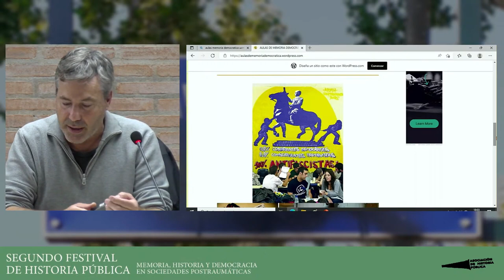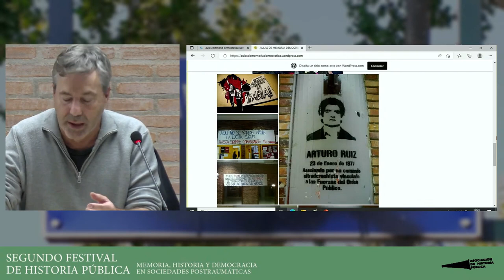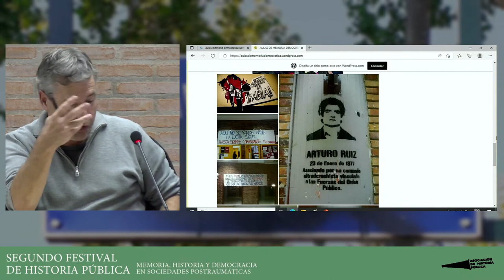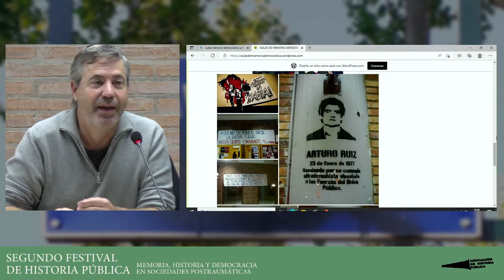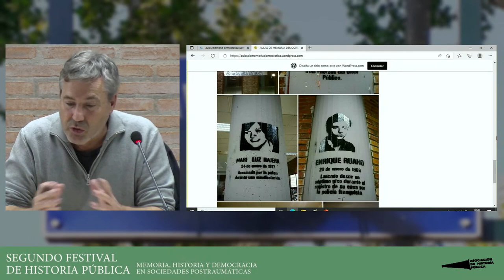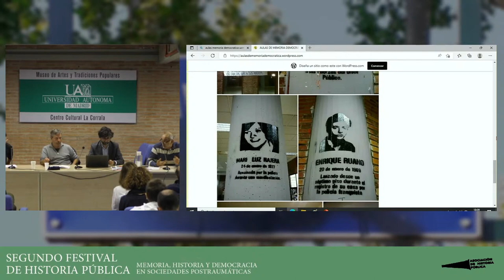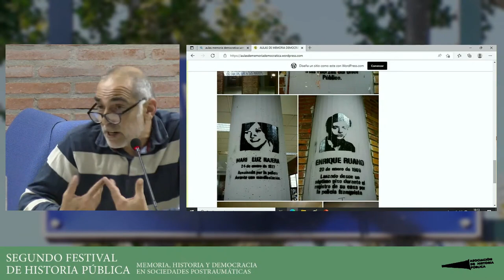Proyecto Aulas de Memoria Democrática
Ariel JEREZ y Javier MUÑOZ SORO, presentan Educación para la memoria y gestión del pasado en el mundo universitario: Proyecto Aulas de Memoria Democrática en el II Festival de Historia Pública organizado por la Asociación Española de Historia Pública y Casa de Velázquez.
11/11/2022 en el Centro Cultural La Corrala de la Universidad Autónoma de Madrid.